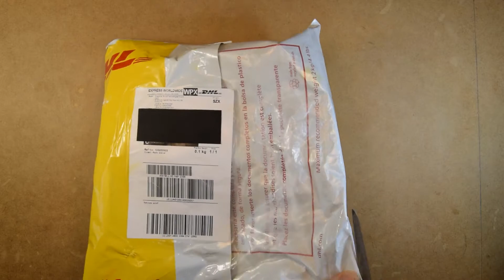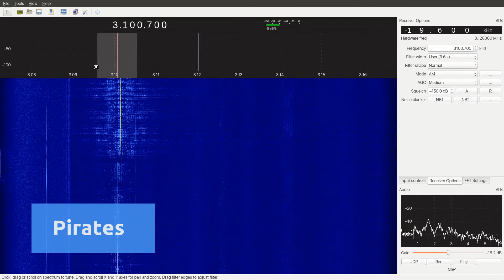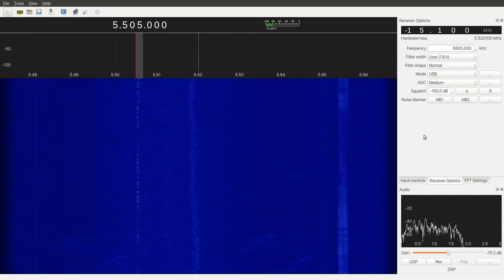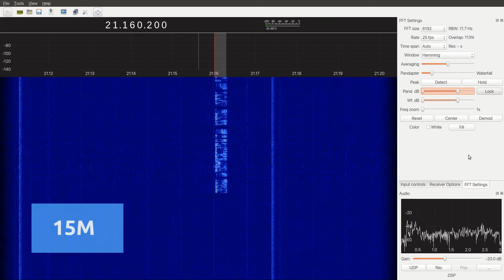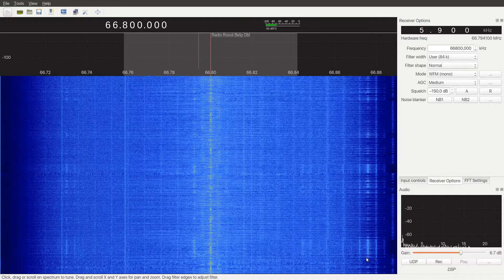Airspy HF+ Discovery unboxing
Unboxing and quick test of SDR radio receiver Airspy HF+ Discovery. Listening LW, SW Broadcasting, Rostov Volmet, Shannon Volmet, 80M, 20M, 15M, 10M ham bands, OIRT, Airband.

What do I like in the receiver - it's small, has less artifact signals than my SDRplay, better dynamic range. What I don't like - one does not simply get low noise connection to the computer. At least in my case.